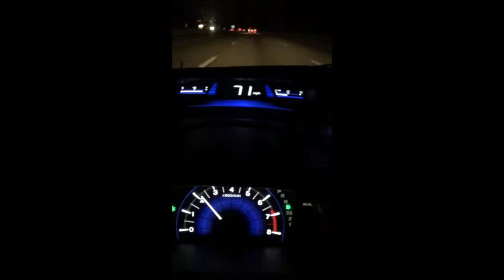crusher ads (all linked together) - Dan Drohan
all of the crusher ads videos linked together for one full movie